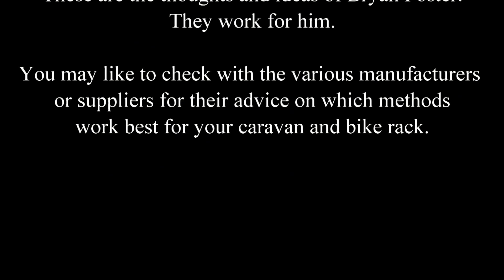Mistakes when putting bike onto caravan rack. Fozzie demonstrates for Beginners.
The often made mistakes when putting a bike onto the caravan rack. Fozzie demonstrates. Some humour here. Fozzie's Views.